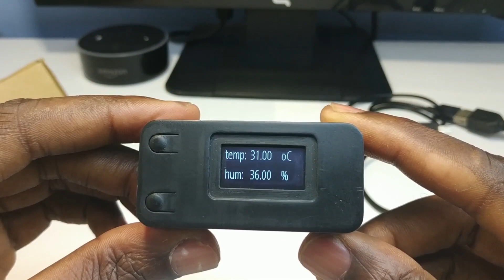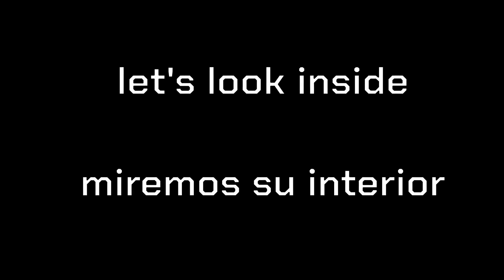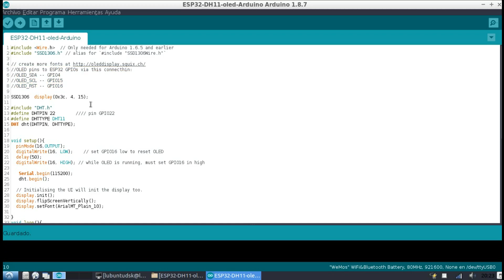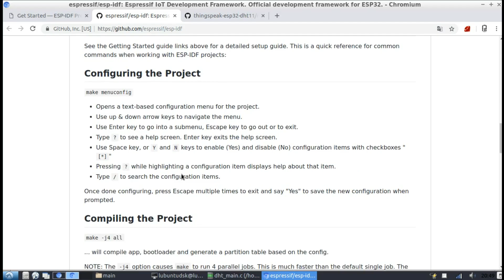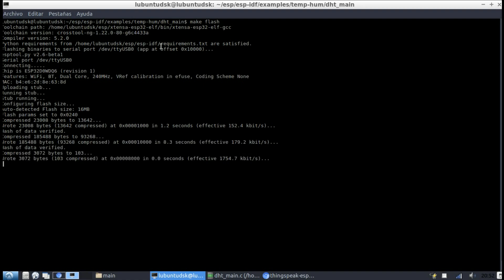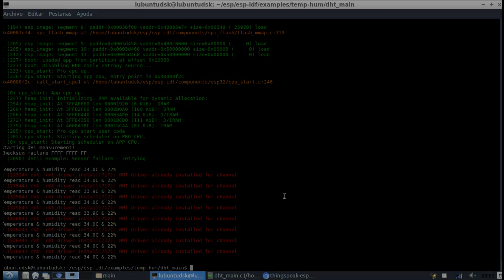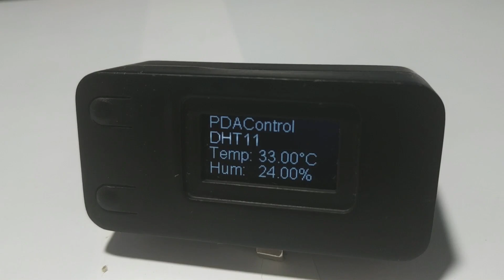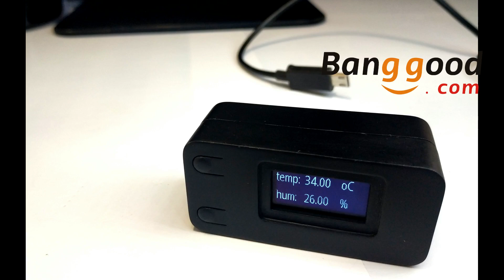Review Wemos TTGO ESP32 Oled 2.0 Sensor : Arduino IDE & ESP-IDF : PDAControl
PDAControl Present...

- Wemos® TTGO ESP32 OLED V2.0

We will review our new module Wemos TTGO ESP32, this version is very complete, includes Display Oled i2c, DHT11 sensor and Battery from the Banggood store

Realizaremos la revision de mi nuevo modulo Wemos TTGO ESP32, esta version es muy completa, incluye Display Oled i2c, sensor DHT11 y Bateria